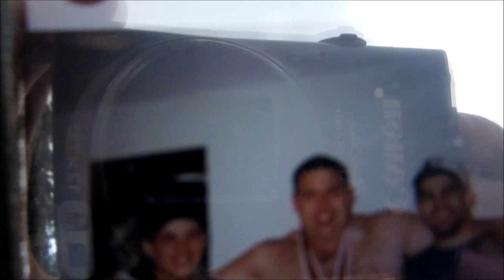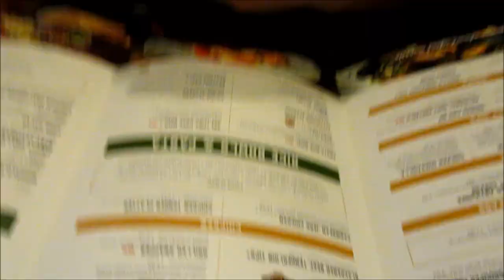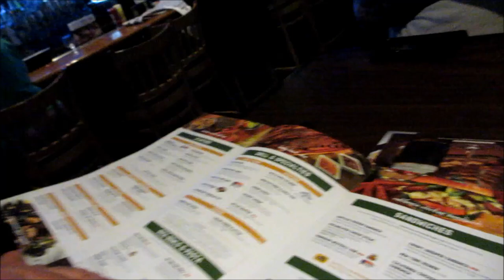Cleaning Lenny's Pad, Part 3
It will all go toward cleaning & maintaining Lenny's pad and making some upgrades. In part 3, we have some time to kill before the cleaning crew arrives. A football toss & a trip to Duffy's was in order (And yes!. For those asking, you will all see the moment of the truth after the house has been deep cleaned by the crew).